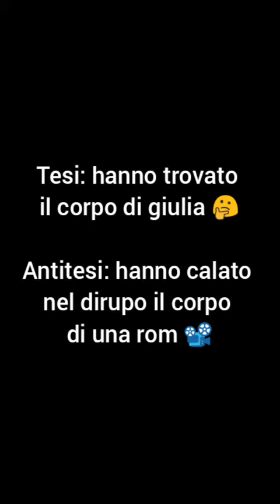giulia cecchettin vive